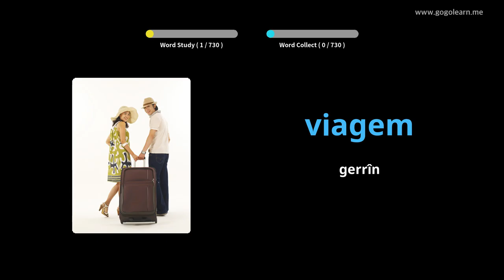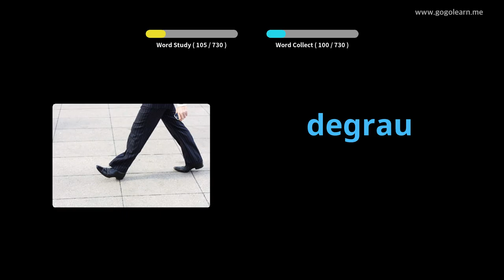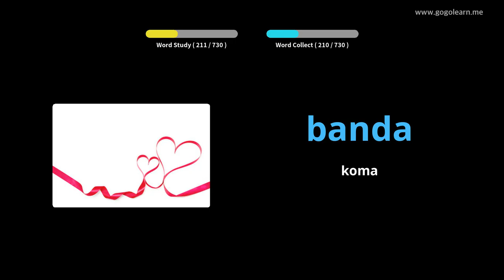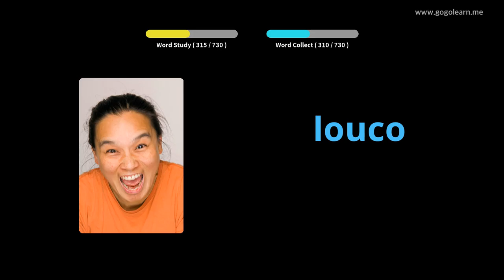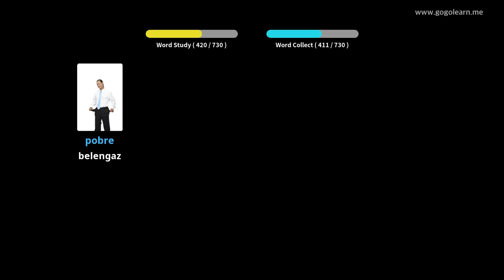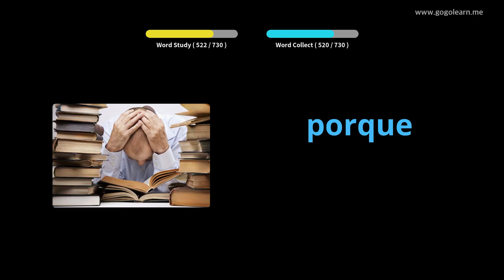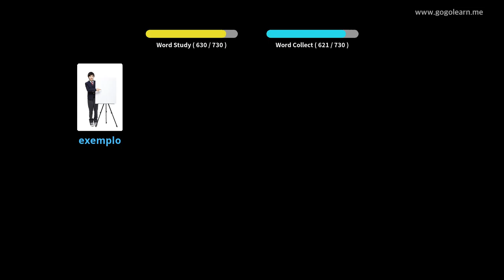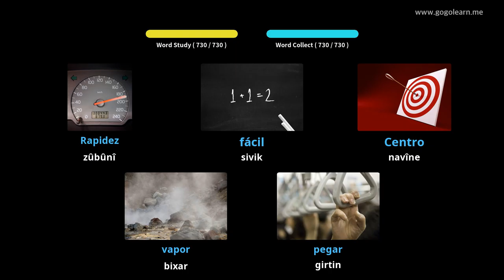Zarokên Vokabularya Portekîz | Golearn